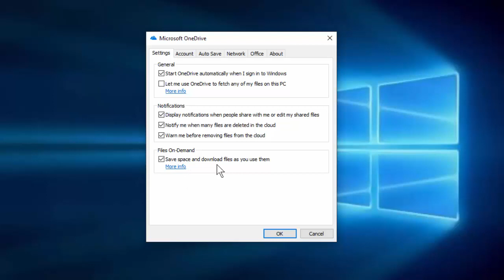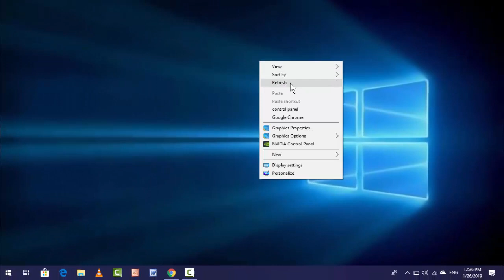How to Fix File History Isn’t Backing up OneDrive Folder on Windows 10